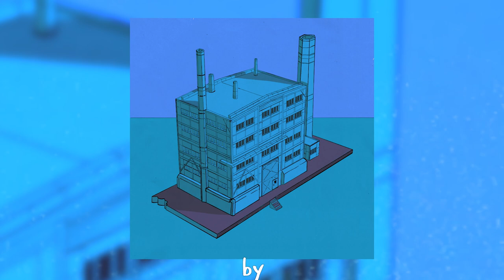No Mic - drudgery (raw & sad lofi hip hop beat) [FREE]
If you want to use this music in your video, you can. Please just copy the links above. The usage in your videos is free.